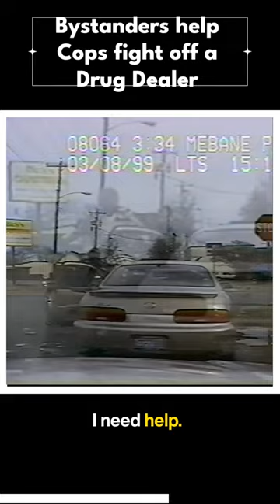Bystanders help Cops fight off a Drug Dealer